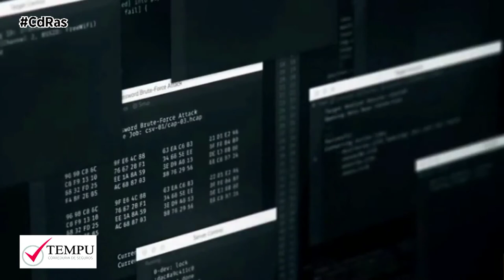AFECTADOS SUBIDA IMPUESTO SEGUROS | By CdRas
El 90% de las familias españolas se verán afectadas el próximo año por la subida del impuesto sobre las primas de seguros. Un gravamen que subirá un 2%, pasando del 6 actual al 8%. Este incremento tendrá un notable impacto sobre la economía, tanto de las empresas como de los hogares. Y es que la inmensa mayoría de las familias en nuestro país tiene contratado algún tipo de póliza, las más comunes son las de automóvil, hogar o decesos. En cuanto a las empresas, son muchas las que también se verán afectadas ya que la mayoría tienen contratados diversos seguros como el de responsabilidad civil, robo o daños.

La subida de impuestos sobre la prima de seguros no afectará a las pólizas de asistencia sanitaria, enfermedad, crédito y caución. Tampoco a las operaciones de reaseguro y relacionadas con planes de previsión, los seguros agrarios combinados, los colectivos o sociales obligatorios usados como alternativa a los planes y fondos de pensiones. Otras excepciones que plantea el gobierno, son las referidas a operaciones de seguro relacionadas con el transporte internacional de viajeros o mercancías, las relacionadas con buques o aeronaves de transporte internacional y los seguros de vida, a excepción de que existan garantías complementarias.

El incremento de este impuesto supondrá un aumento de la recaudación de casi el 25%, es decir, unos 500 millones de euros más. Unespa ya ha lamentado esta subida en un sector que, afirma, representa el 5% del PIB en España, que da empleo directo a más de 50.000 trabajadores y con el que trabajan indirectamente más de 550.000 profesionales.